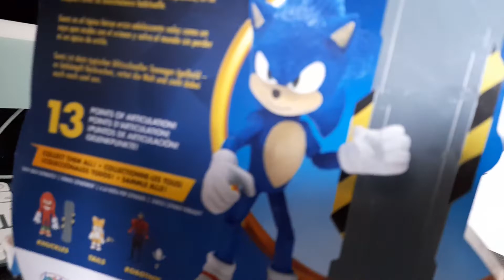Sonic's Easter Party part 1